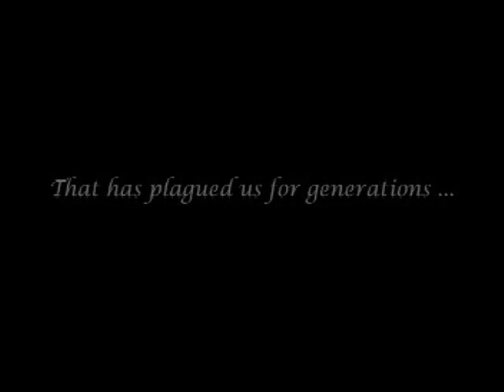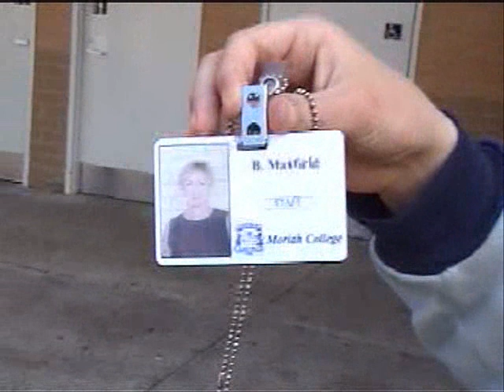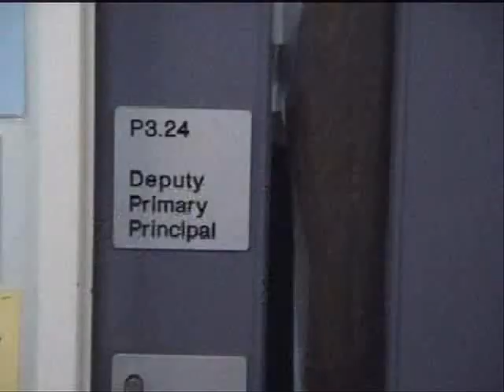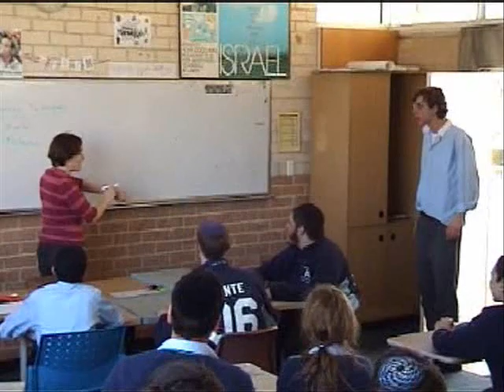Jewish Music Video - Mincha Exposed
What really happens during Afternoon prayers at school?? The group of religious boys in year 12 2006 were notorious for their late entrances to class after lunch with the valid alibi of Minchah. The question on the lips of every student being "Are these religious fanatics taking over our school?" We expose the real Minchah!